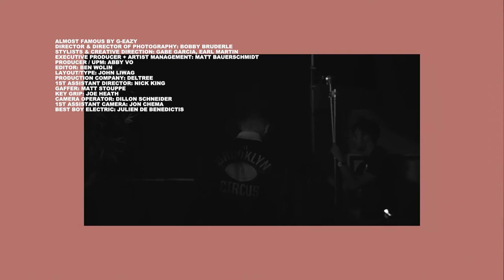DAVID DIEU talks visual identity + Fear of God, Fashion and Concepts with WHAT ERA